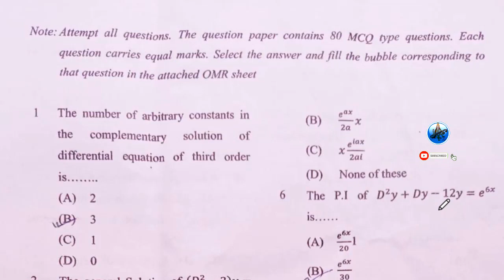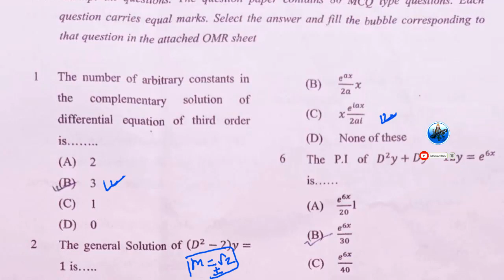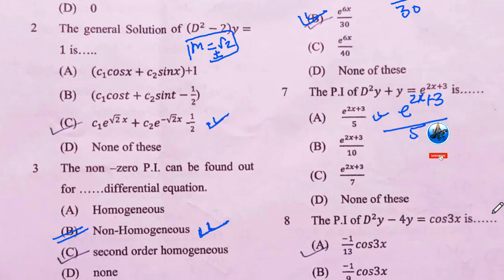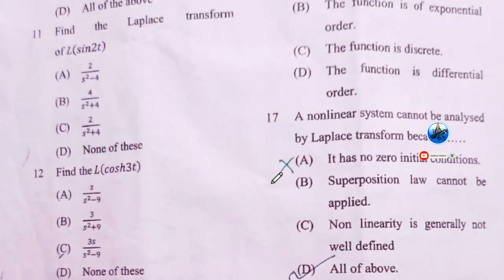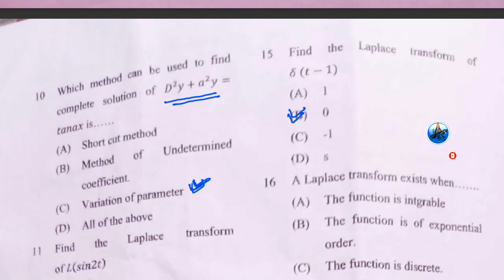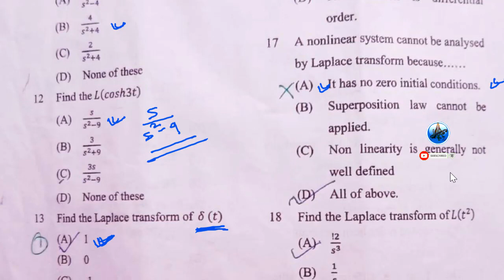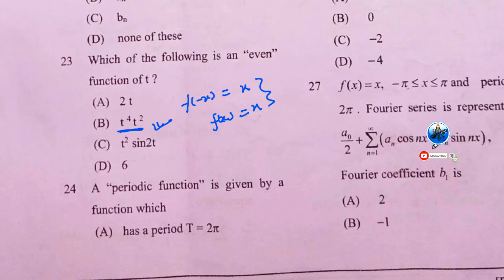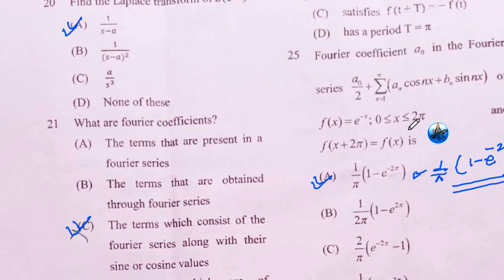Engineering Mathematics 2 M2 Answer Key Part 1 Paper Solution AKTU Carry Over NAS 203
Special Electrical Machines Answer Key Part 3 AKTU Examination 2020 Paper Solution In Hindi

For Complete engineering, bsc and bca class 12 maths tuts

Thanks for visiting this page.
Founder: Happy Learning
From: D's Desk